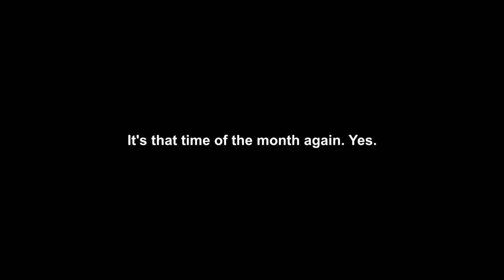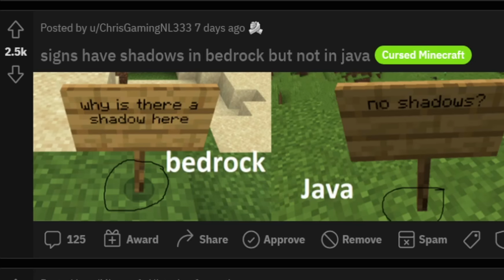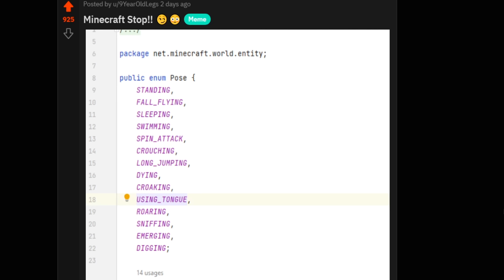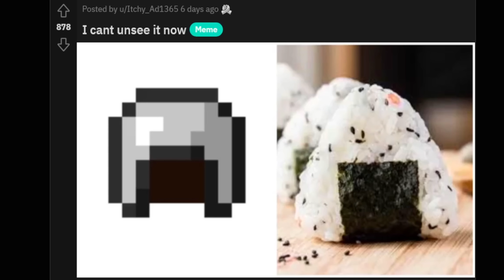Minecraft images that you'll never unsee...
Wayne Jones - Mr. Sunny Face
MixteryDonut - Brainiac Maniac (Remix)
Mendelssohn - Midsummer Nights Dream